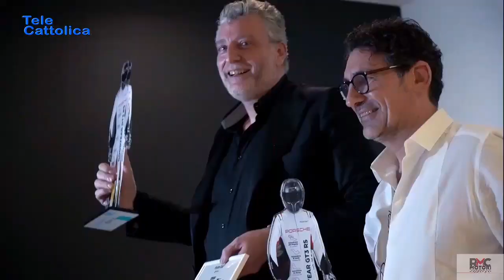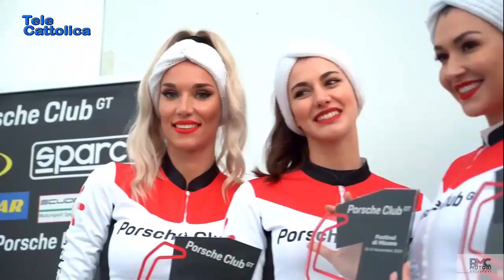Telecattolica motori 9 febbraio 2022